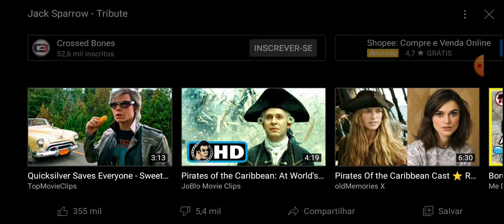pirate of caribberan tribute.